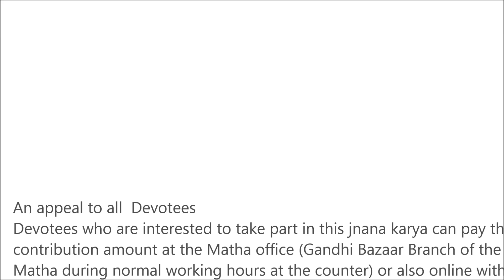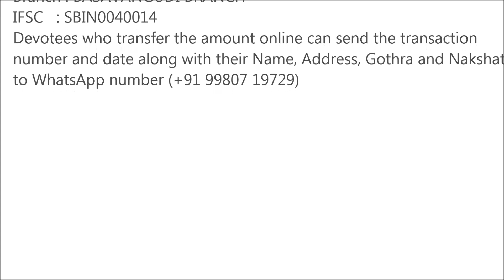"Ramayana" day 06 | Dr. A V Nagasampige Acharya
Title  : Ramayana
Discourses by : Dr. A V Nagasampige Acharya